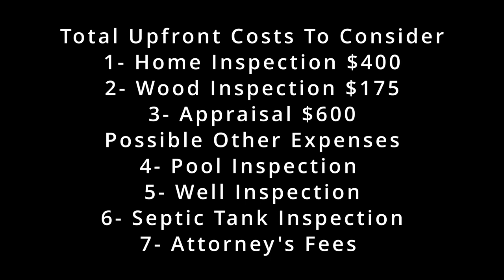These Up Front Home Buying Expenses Do Not Get Talked About Enough...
653 Coit St.